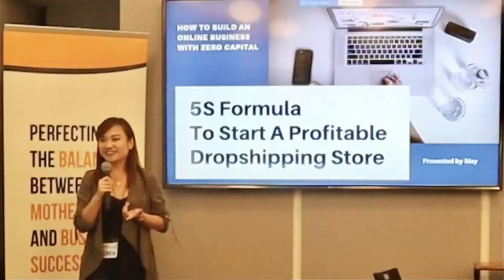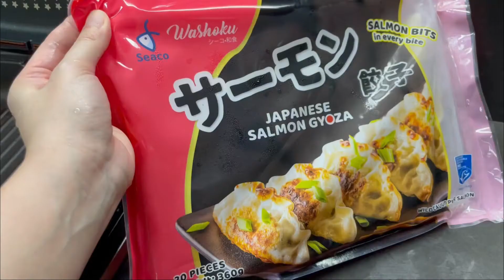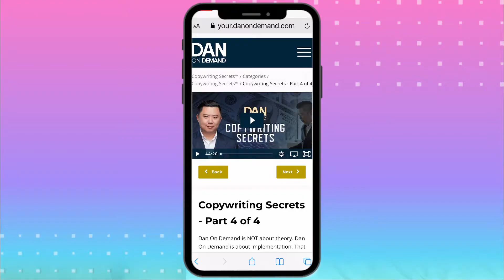Top 5 Productivity Hacks and Tips For Online Entrepreneurs | Work From Home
Today i have created a video that's going to bring your productivity to the next level! This video is ideal for online entrepreneurs who run their business from home and wish to increase productivity.

It is very tough to find a work-life balance when you're an online entrepreneur who works from home. I have found 5 top productivity hacks and tips specially to help online entrepreneurs so that you can accomplish more task with lesser time!

In this video I'll cover productivity tips and hacks for online entrepreneurs, how to save time as a busy online entrepreneur, and time saving entrepreneur hacks I actually use myself while I run my online businesses.

🔥Get $500 OFF now for the PRE-LAUNCH of The Ultimate D.R.O.P Servicing 2.0 Course

Recommended Youtube channel that i like:
Andrew Ethan Zeng
Wholesale Ted
Biaheza
Scott Hilse
Success With Sully
Paul J Lipsk
eCom Tom
Dropshipping Reborn
Mohamed Camara
J Rich
Justin Painter
Sharif Mohsin
Sean Anthony
Dan Lok
Peng Joon